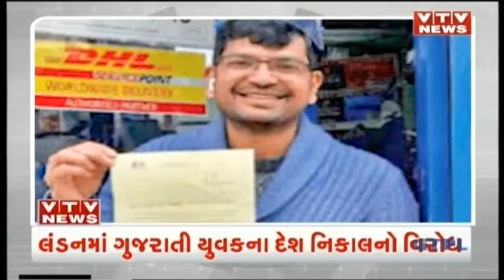News Flash! Top Headlines 10 AM | 13th February'23 | VTV Gujarati